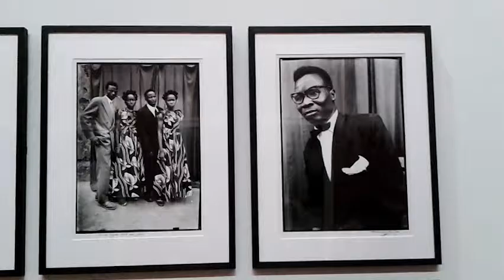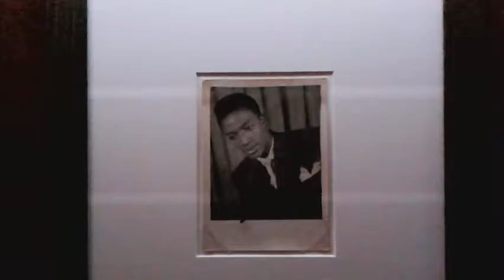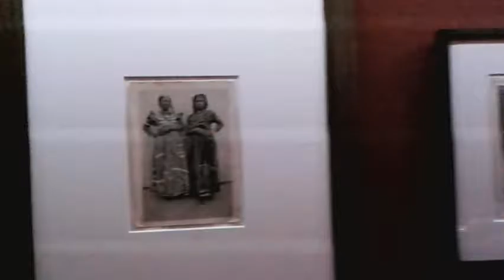Seydou Keïta, Grand Palais - Paris juillet 2016